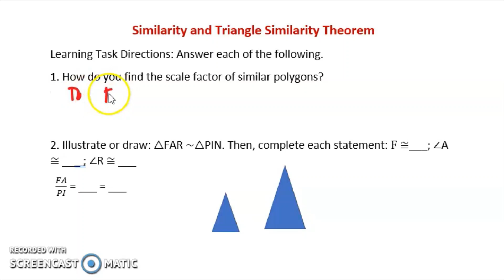SIMILARITY AND TRIANGLE SIMILARITY THEOREM| WEEK 6-7 ENGAGEMENT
SIMILARITY AND TRIANGLE SIMILARITY THEOREM
WEEK 6-7 ENGAGEMENT

Happy Learning!